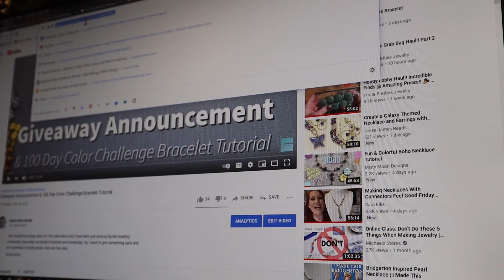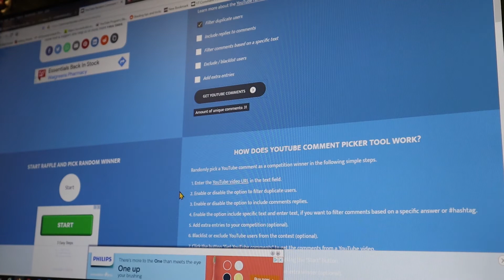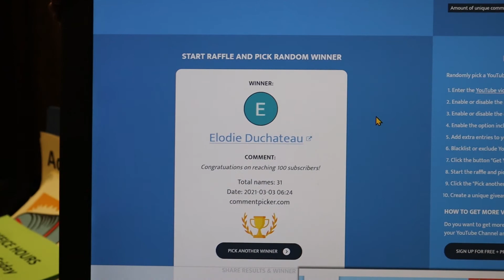Giveaway Winner Picked For March 2021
Congratulations, Elodie Duchateau !❤️
You are the winner of the box of beady goodies!❤️
Redacted email❤️

Thank you so much to all of you out there! You have been far too kind and really are a great bunch of people.❤️
Also, I'm trying to grow my Facebook group so it will be easier for back-and-forth communication or we can see what you all are up to!